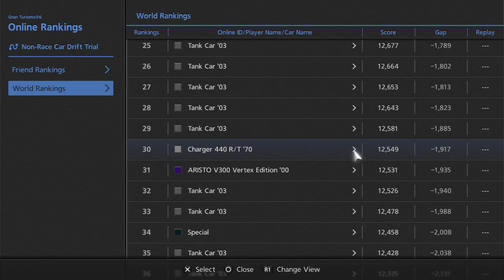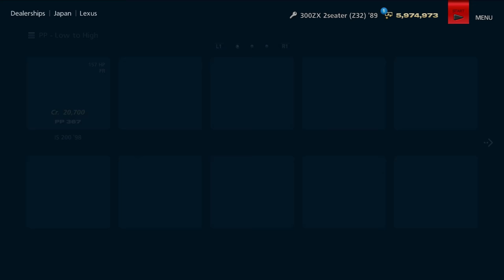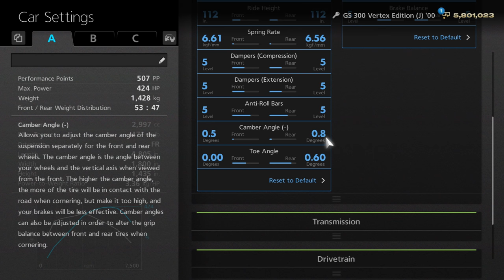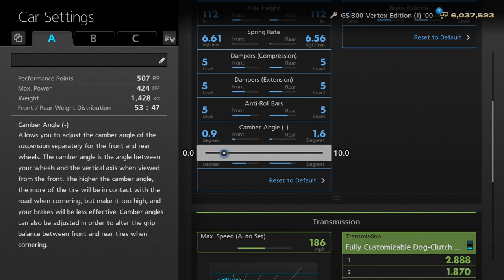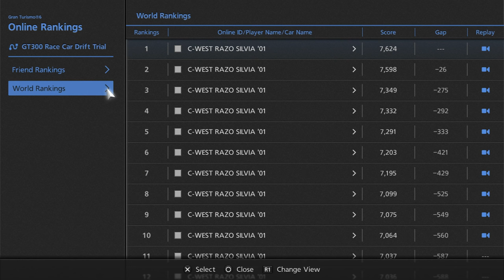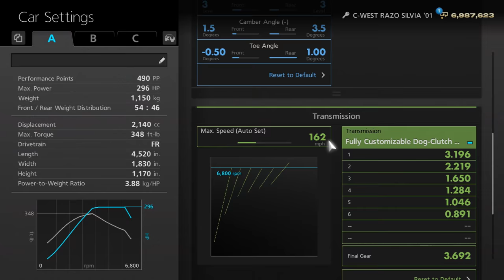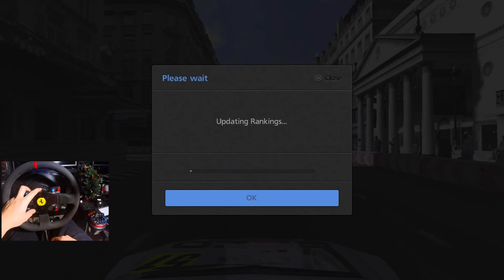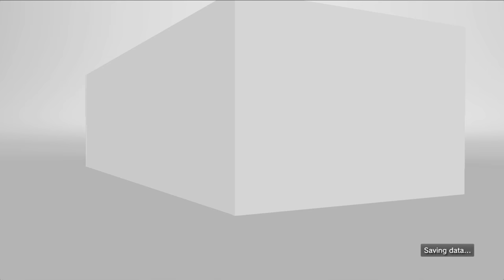GT6 GoPro Seasonal Drift Events! Lexus GS300 - Good to be Back!! | SLAPTrain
FOLLOW SLAPTRAIN
▶ XBL= The SLAP Train
▶ Steam = The_SLAP_Train

Wheel Setup
WheelStandPro
GoPro Hero 3+
Needforseat

Track:
Gamer tag/PSN/Steam: